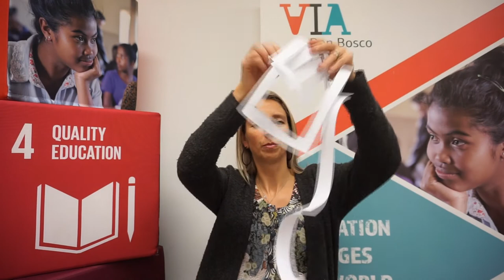School 4 School Kruip door een A4 video